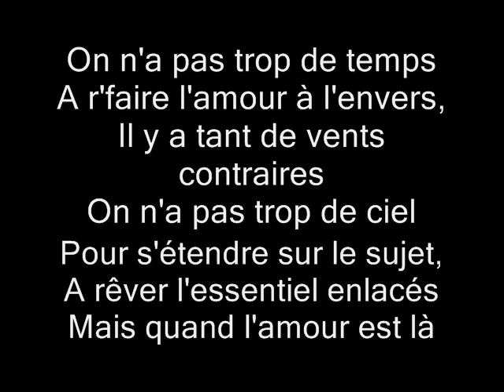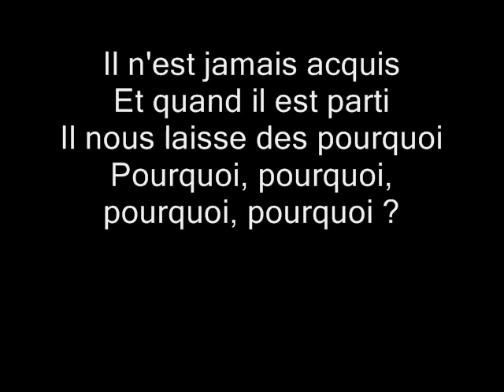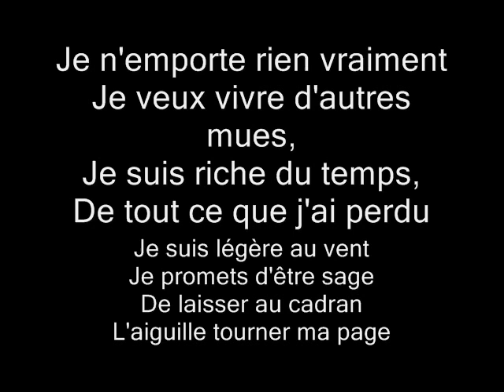Jenifer tourner ma page with lyrics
jenifer tourner ma page